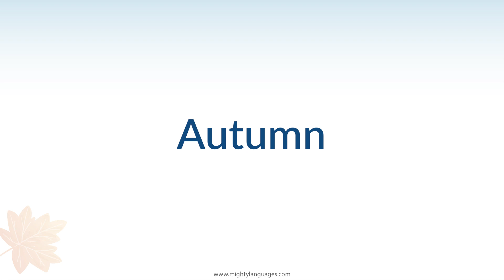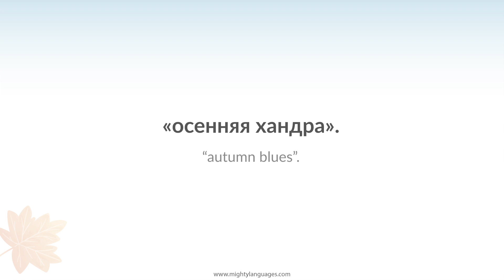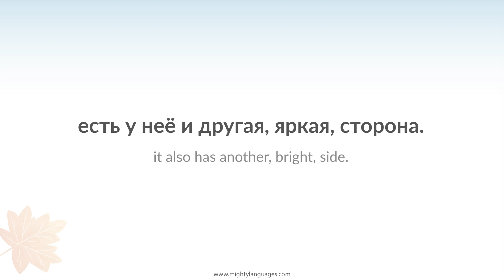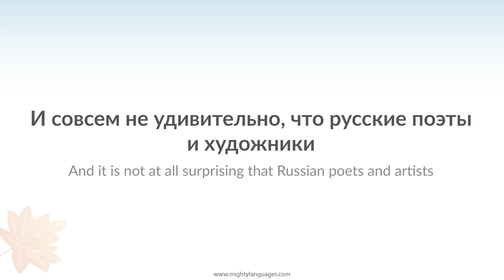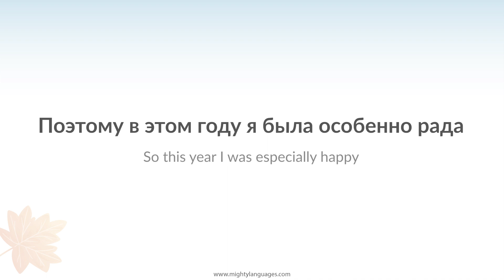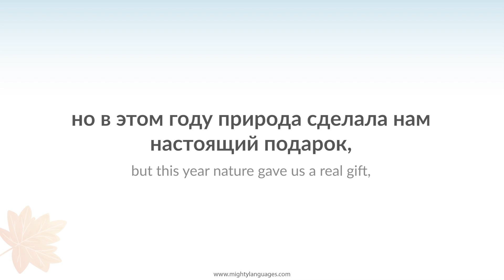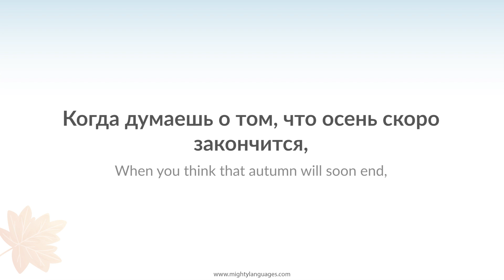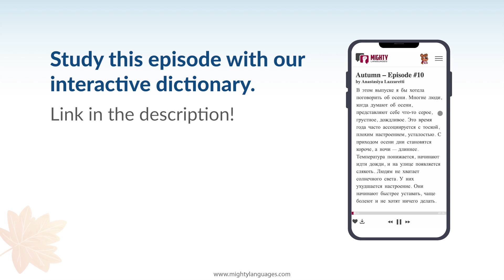Episode 10 - Autumn | Podcast for Russian Learners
Welcome to Episode 10 of my podcast for Russian learners. In this episode, I will talk about autumn. I hope you enjoy it!